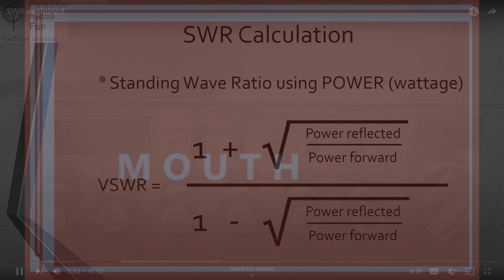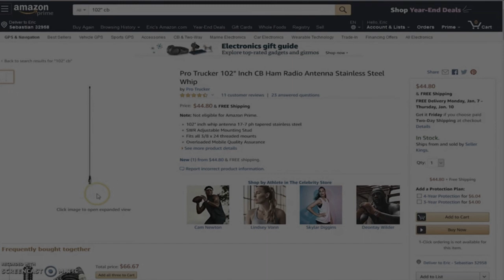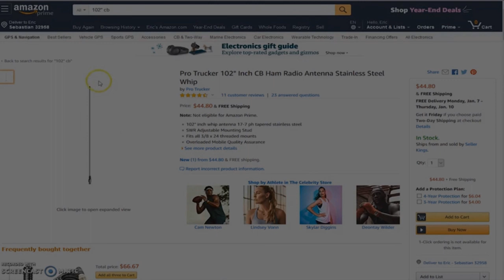INFLUENCE DAPPER MOUTH (MAYOR OF WYOMING)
INFLUENCE DAPPER
MAYOR OF WYOMING

HERO (Carey, Afanasieff, 1992)

CONVERGENT EVOLUTION

BUILDING DELTOIDS OF SCIENTOLOGY

DUMPSTER FLIES (MAYOR OF WYOMING)

TRANSACT THE CODER

NEVER GET CAUGHT (LEARNIN' BUSINESS)

MOUTH

THERE'S SOMETHING ABOUT TEXAS

GIVE A SHOUT OUT TO WHO SENT YA (UNICORN VOODOO)

SERVED UP WHILE YOU'RE BEING SERVED UP (PAPER BAGS)

BLEMISH ON YOUR MUG

I FEEL LIKE A HERO (Carey, Afanasieff, 1992)

'HERO' & 'I FEEL LIKE A HERO'
Contain material © Copyright (Carey, Afanasieff/Columbia, 1992/1993.)

INFLUENCE DAPPER
HONEY POLE

INFLUENCE DAPPER
CELLOPHANE KISSES

FANCLUB
(Nymphae Avernales)

EXISTING IMAGES AND AUDIO CONTAINED WITHIN VIDEO WERE SOURCED VIA YOUTUBE AND MAY CONTAIN COPYRIGHTED MATERIAL - ALL IMAGES AND AUDIO  SOURCED HAVE BEEN DISTRIBUTED VIA YOUTUBE UNDER YOUTUBE LICENCING AND AGREEMENT(S).

Solvent Extraction and Bioremediation for Copper Recovery from Extreme Acid Mine Drainage
CCMAR - Centro de Ciências do Mar

High Power dc to dc boost 1200W // Simple 5v to 73v DC 1000W DC Motor Run With 3V Battery

philips redio repair philips radio Philips radio new model
TanushreeElectronic's

Rotel RVC240 CB27/81 UK FM CB radio repair & service
UK FM CB radio servicing

CB Radio, What is it? Why Do I Need It? A beginners Guide to Two Way Radios
Farpoint Farms

SWR explained

Everything About CB Radio, A Complete Guide to CB Radio Service
HamRadioConcepts

Old-Fashioned Ambrosia Salad Recipe
Original Recipes by Tasting Table

How To Make DC Motor From PVC Pipe At Home | 775 DC Motor
MR CK Experiment

Antenna Theory Propagation

The Utterly Bizarre Skeletons of Frogs | BUSTED BONES
EDGE Science

The Evolutionary Origin of Periodical Cicadas: A Sci-Fi Story
JICC: Japan Information & Culture Centre

Semiconductor Devices Live Session: pn junction under forward bias & reverse bias

Depletion Type MOSFET: What is it? (Worked Example)
Electrical4U

Radio Antenna Fundamentals Part 1 1947
Gerry Trenwit

943 U.S. NAVY WWII ERA RADIO TECHNICIAN TRAINING FILM - CAPACITANCE OHMS LAW 47514

"BLAST FURNACE” 1949 BRITISH EDUCATIONAL FILM SMELTING IRON METAL PROCESSING XD11334
PeriscopeFilm

Nanogenerators and Piezoelectronics

Piezotronics and piezo-phototronics with third-generation semiconductors
Research Square

Alecia Carter: Why Don't Baboons Have Culture?

Churchill College, University of Cambridge

Discussion - Behavioral biology and endocrinology of wild baboons and geladas in East Africa
UCLABEC

#551 Louise Barrett: Baboon Societies, Ecology, Embodied Cognition, and Evolutionary Psychology

The Dissenter

|ONBOARD| 600HP 1976 Le Mans Dodge Charger At Spa Summer Classic 2017
Geowin97 Car Channel

old nascar daytona superbird
jon wolfe

1996 Chevrolet Monte Carlo NASCAR warm-up
Goodwood2010

Full Phone Call: Trump Pressures Georgia Secretary of State To Recount Election Votes | NBC News
NBC News